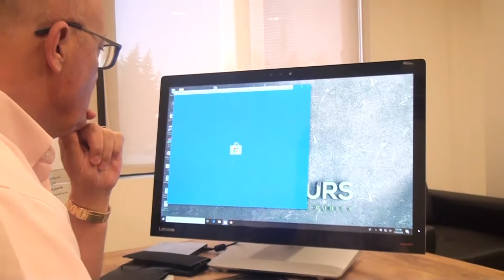بشارة الصوالحة شركة تانيا تورز للسياحة كفاءات اردنية